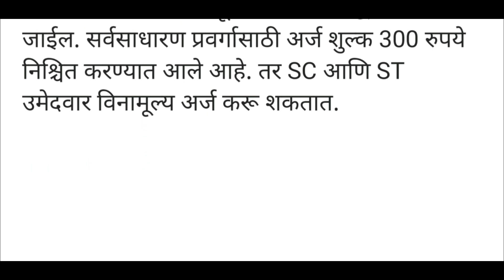भारत डायनॅमिक्स लि.मध्ये 100 जागांसाठी भरती| Bharat Dynamics Limited Bharti 2023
Bharat Dynamics Limited Bharti 2023 : भारत डायनॅमिक्स लि. (Bharat Dynamics Limited) ने काही रिक्त पदे भरण्यासाठी पात्र उमेदवारांकडून अर्ज मागविले आहे. इच्छुक आणि पात्र उमेदवार अधिकृत वेबसाइटद्वारे अर्ज करू शकतात. अर्ज करण्याचा पत्ता bdl.india.in आहे. अर्ज करण्याची शेवटची तारीख 23 जून 2023 आहे.

official website / अधिकृत संकेतस्थळ / जाहिरात

भारत डायनॅमिक्स लि.मध्ये 100 जागांसाठी भरती
| Bharat Dynamics Limited Bharti 2023

धन्यवाद !

Follow
Follow
Follow

🚨 महाराष्ट्र पोलीस 🚔
🚨 रुबाब खाकीचा 👮

Follow -- #@_Psi_100
Follow -- #@_Psi_100
Follow -- #@_Psi_100